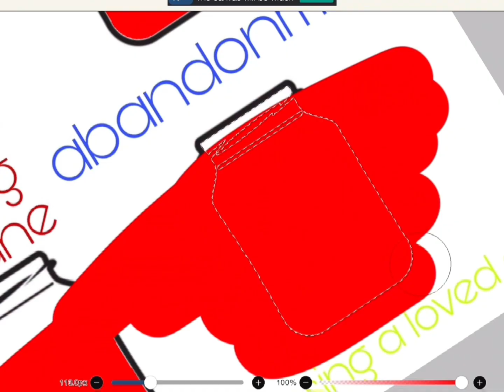Jars of fears//Part 2//Gacha + ibispaint//shoutouts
Hidden emoji is near the beginning 🤭🤫

[before 30 seconds of the video 🤔]